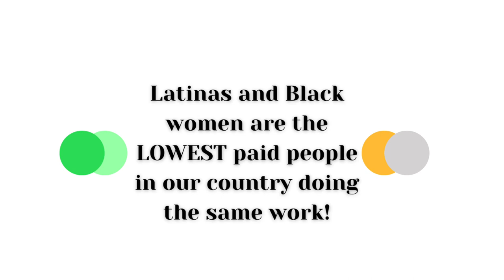Yo Quiero Dinero: I want Money, our stories have value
Many people have asked us what Yo Quiero Dinero means, so we created this little video to talk about it.
We hope you will come to our annual event on Friday, June 16th at 6 PM at the MyArts theater in Madison, WI.
Reserve your seat, come on time for the food and beverages